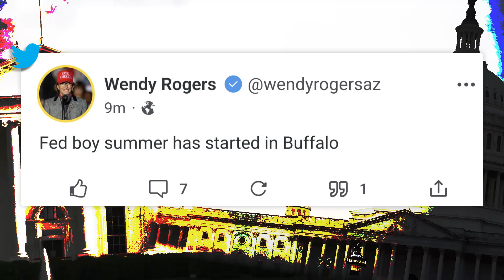GOP Gov Candidate Wendy Rogers Calls Buffalo Attack False Flag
Wendy Rogers, State Senator & gubernatorial candidate in AZ, has called for Dems to be hanged, spent time w/ white supremacist leader Nick Fuentes and now has insulted Buffalo families still grieving by calling the market attack a false flag. She's a sickness, one that pervades the Republican Party. Cliff provides the breakdown and takedown.

**transcript generated by third-party transcription software, please excuse any typos**

so obviously it's not bad enough we have to go through this horrendous tragedy this likely preventable tragedy in buffalo new york where 10 americans were killed just for their race by a white supremacist uh with a manifesto that contained the ramblings of somebody who could have been writing the opening dialogue for tucker carlson's show or alex jones uh that's bad enough worse we have to go through this whole thing with state senator wendy rogers as a public person state senator wendy rogers has a long history of just being insane and i decided she wouldn't miss this opportunity too almost right afterwards after the shooting became public when all of us were grieving and all of us were shocked and saddened by yet again another mass murder due to easy gun access because of republicans due to white nationalist rhetoric because of republicans due to lack of mental health care spending because of republicans um we get from wendy rogers fed boy summer has started in buffalo that was a tweet she sent out it in fed boy meaning the federal government the feds that's right she called it a false flag she accused all of these people who were shot who died families who lost loved ones of faking it and you know we've had this happen in the past marjorie taylor green originally said that parkland and newtown were false flags um right-wing personalities um like alex jones have done this but to actually have somebody who's a gubernatorial candidate in arizona and has a good shot at that nomination and scarily in a swing state could actually win we um you know somebody who has now been pushed into the mainstream of the republican party if to have them saying these kinds of things uh and have the party not swiftly kick her out in her ass that's where we are today um i i mean i hate to give any credit at all the republican senate uh state senate in arizona decided to take up an ethics investigation i should say the whole senate did um with all but three republicans voting in favor of it they of course though all voted on mass against expelling her the vote expeller was 11 4 15 against where he was 24 to investigate uh and i believe was three against um so now they're investigating to see what they can investigate does she have any ethics uh is it does this person who says crazy is she somebody who who is ethically unfit for office well of course she is we've known for a while they they censored her back in march um for attending a rally with open white supremacist nick fuentes and uh talking about the hanging of her opponents that's right um she showed pictures with jewish stars next to dead rhinos i don't even know what the hell that means but can't mean anything good um and she of course was endorsed by trump uh to run for the senate i'm sorry to run for governor of arizona and so she has a great shot again being the nominee and potentially she could win um hopefully won't as arizona is trending in a more sane direction but it doesn't take away from the fact that she's a leading personality in the republican party she's not been pushed out of the republican party and her immediate reaction to a mass shooting is to blame the federal government that's who republicans are today that is who their leaders are today that is why you have republican members of the house like marjory taylor green and paul goes are going to white supremacist conferences that's why you have republican senators like rand paul refusing to aid ukraine and blocking the vote because vladimir putin is a fascist and he likes vlad even has gone over to hand deliver messages from trump again this is who the republican party is media democrats stop denying it point it out every day we're all endangered more because of them